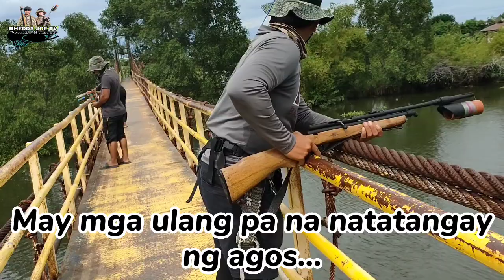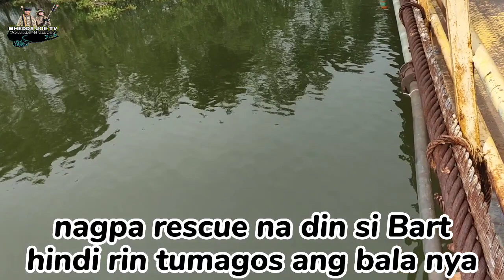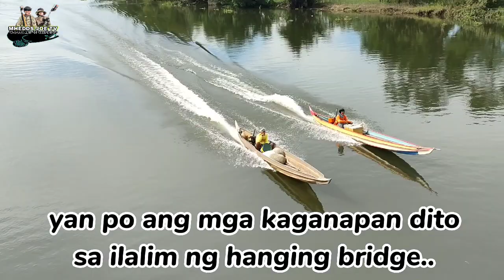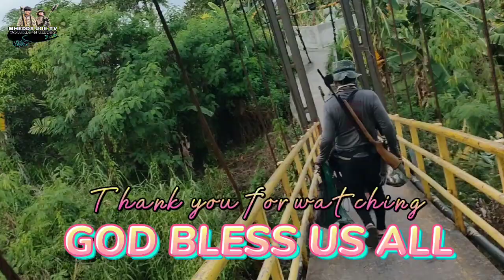SILVER CARP HUNTING SA HANGING BRIDGE MAY IBA PANG NABARIL/AIRGUN FISHING/MHEDDS JOE TV/VLOG#213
Thank you to all silent viewers and subscribers...God Bless you all. We love you ..muaaahhh..